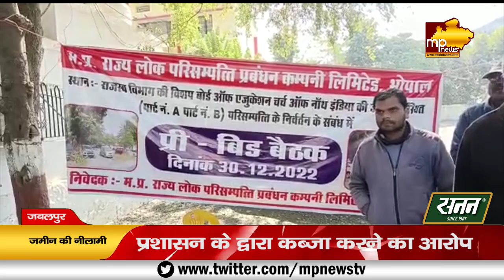मिशनरी जमीन की नीलामी प्रक्रिया शुरू, लोगो ने किया विरोध ! MP NEWS